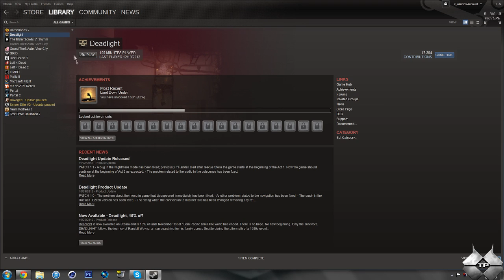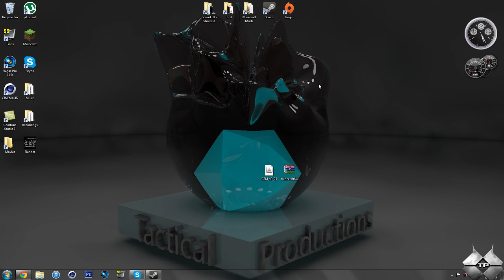Channel Update - Help me out!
All the info is in the video, this is pretty much a last ditch effort to save this channel!